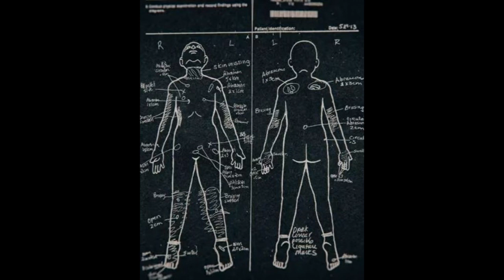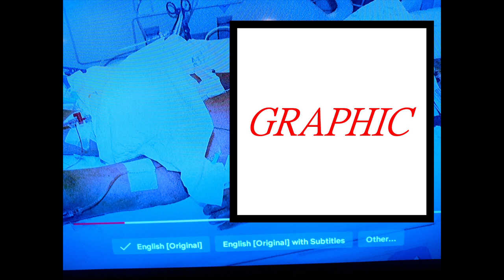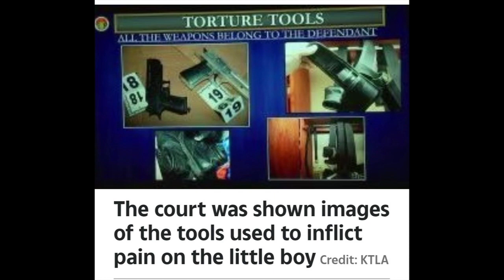The State Failure in The Gabriel Fernandez and Summer Wells case.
This is the story how the state failed in both cases.